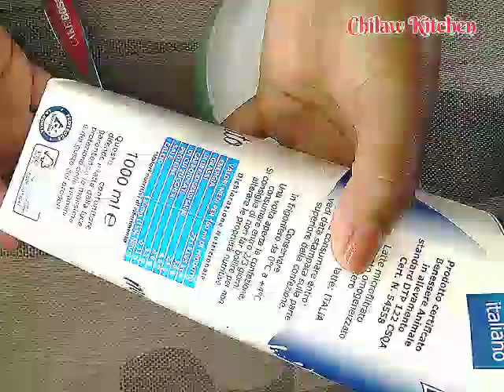පහසුවෙන් ගෙදරදීම මිල්ක් මේඩ් හදමු | ටින් කිරි | milk maid recipe | sinhala